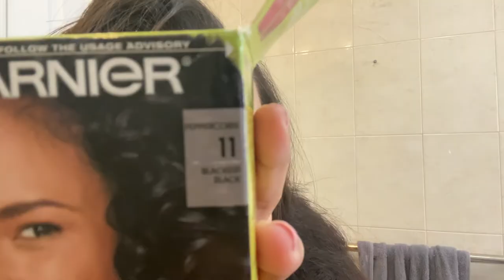A DAY IN MY LIFE VLOG + dye my hair with me + twins birthday party